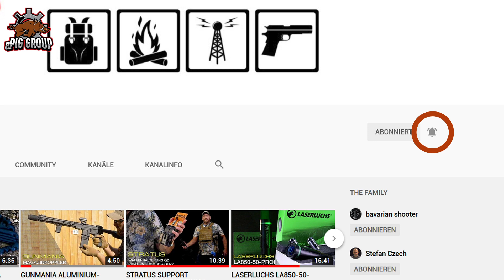OPTIMUS TACTICAL KOCHER POLARIS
Wir haben Euch kürzlich die verschiedenen Möglichkeiten zum Kochen gezeigt, unter anderem auch den Optimus Polaris. Warum dieser Kocher besonders zu empfehlen ist, zeigen wir Euch heute.